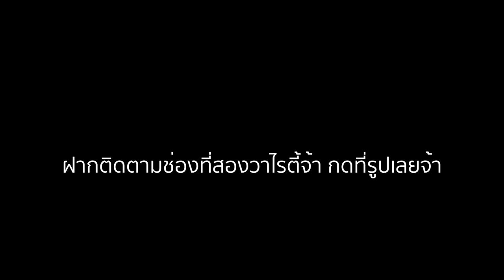ตำถั่วมั่วๆปูกุ้งใส่ไปเลยหิวจนขาสัน"เมื่ออยู่ๆเธอได้ต้มน้ำปลาร้าในบ้านฝรั่งหน้าหนาวหึหึ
ติดตามเป็นเพื่อนกับอิสานวีซ่า ภาพนิ่งรวมๆ ภาพปกยูทูป ก่อนใคร ที่นี่จ้า